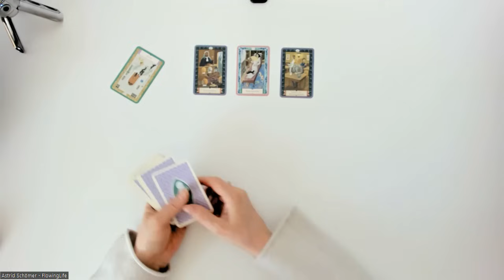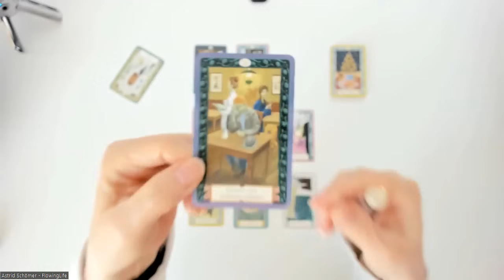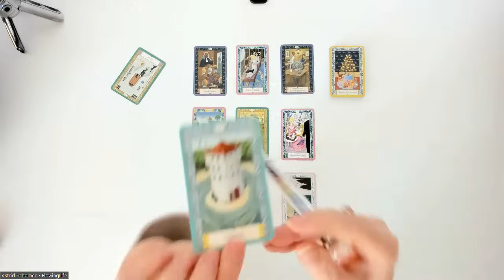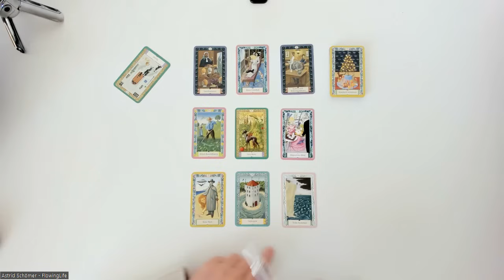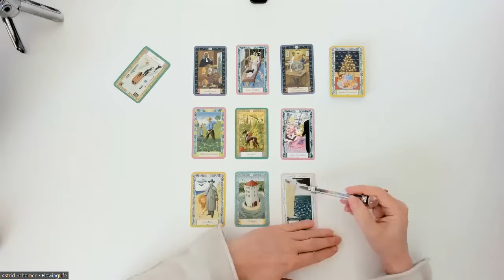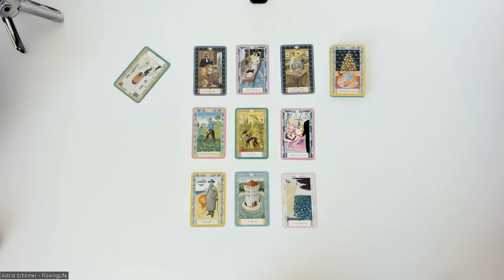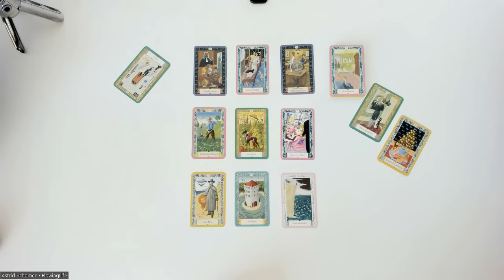Heute konzentriert sich alles auf die Aktion zwischen Euch - Tagesenergie Samstag, den 25.11.2023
Bis Weihnachten gibt es 10 % auf alles.

Kartenlegungen per Zoom mit persönlichem Kontakt über Bildschirm (Terminvereinbarung nötig):
- 9er-Legung: 50 €
- Keltisches Kreuz: 60 €
- Liebeslegung: 90 €
- Großes Blatt: 80 €
- 20 Fragen - 20 Antworten: 90 €
- Dein Rad des Schicksals: 90 €
- Jahreslegung/Geburtstagslegung: 100 €
- Partnerlegung: 80 €

Kartenlegungen per WhatsApp mit Bild und Sprachnachricht:
- 9er-Legung: 30 €
- Großes Blatt: 70 €

Kreissparkasse Köln
IBAN DE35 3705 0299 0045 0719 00
BIC: COKSDE33XXX
Betr.: Spende

oder
Betr.: Spende

Folgenden Karten verwende  ich:

Königsfurt-Urania Verlag:
- Azra Manzoor: Lenormand – Dein Starterkit
- Kipper Orakelspielkarten,
- Weiße Eulen Lenormand,
- Lenormand Dondorf,